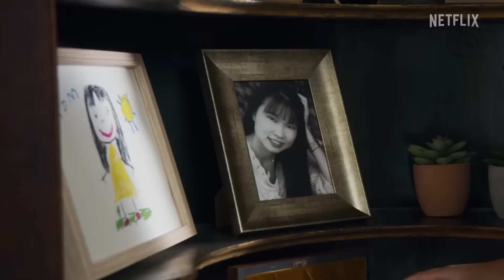Power Rangers: Ayer, Hoy y Siempre (2023) | Tráiler Oficial Doblado Español Latino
“En Mighty Morphin PowerRangers: Ayer, hoy y siempre, 30 años después de que el sabio y poderoso Zordon formara los Power Rangers, el equipo se encuentra cara a cara con una amenaza familiar del pasado. En medio de una crisis global, están llamados una vez más a ser los héroes que el mundo necesita.”.
Walter Emanuel Jones (Zack Taylor, el Ranger Negro original) y David Yost (Billy Cranston, el Ranger Azul original). A ellos se unirán héroes de la segunda generación: Catherine Sutherland (Katherine Hillard, la segunda Ranger Rosa), Steve Cardenas (Rocky DeSantos, el segundo Ranger Rojo), Johnny Yong Bosch (Adam Park, el segundo Ranger Negro) y Karan Ashley (Aisha Campbell, la segunda Ranger Amarilla). Charlie Kersh como Minh, la hija adolescente de la Ranger Amarilla original, Trini Kwan, quien fue interpretado por la fallecida Thuy Trang. El especial rendirá homenaje tanto a la memoria de Trang como la de Jason David Frank, el difunto actor detrás del icónico Ranger, Tommy Oliver. Otro participación destacada será el de Barbara Goodson, de vuelta como la voz de la inolvidable villana Rita Repulsa, ahora en forma de robot. Y hablando de robots, Richard Horvitz vuelve para dar voz al asistente de los Rangers, Alpha.
Hay un grupo de jóvenes que visten spandex superpoderosos codificados por colores que funcionan con la energía de una fuente de energía vagamente definida llamada Morphin Grid. Luchan contra monstruos, pilotean robots gigantes llamados Zords y ganan el día a través del poder de la amistad. Cuando un par de astronautas, sin darse cuenta, sueltan a Rita Repulsa, y ella declara que después de 10,000 años, es libre y ¡es hora de conquistar la Tierra! En respuesta, Zordon y Alpha 5 reclutan un equipo de adolescentes, con actitud, por supuesto, para ser los Mighty Morphin Power Rangers.Esto inicia la era Zordon. Hay un nuevo villano principal en cada temporada. Primero, está Rita Repulsa, luego Lord Zedd, Master Vile, Machine Empire, Divatox y, finalmente, Astronema. Para estas diferentes amenazas, los Rangers también reciben nuevas habilidades y nuevos Zords cada temporada. Obtienen poderes de dinosaurio, poderes de trueno, poderes de ninja, poderes de cristal, poderes de automóvil y, finalmente, poderes espaciales.

Charlie Haskell,Dino Fury,Cosmic,David Yost ,Quantum Continuum,1993,Kimberly Ann Hart,
Llega el 19 de abril de 2023 al catálogo de Netflix  y servirá para conmemorar el 30 aniversario de los pilotos de Zords.